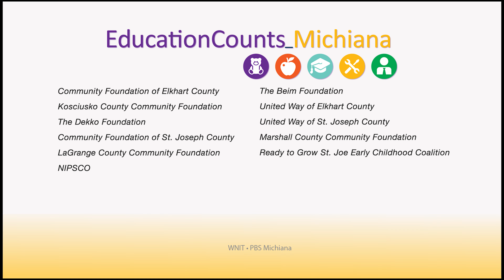Education Counts Michiana - Work Based Learning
Students in the CTE program at Dowagiac Union High School are learning about careers not only in class but onsite. The approach is work based learning and students help local businesses by being on the clock, learning hard and soft skills. The school hosted a career fair in which local businesses were invited to bridge the community need and potential workforce.